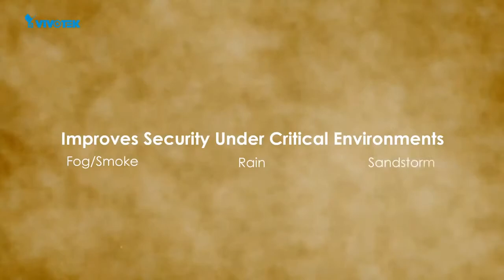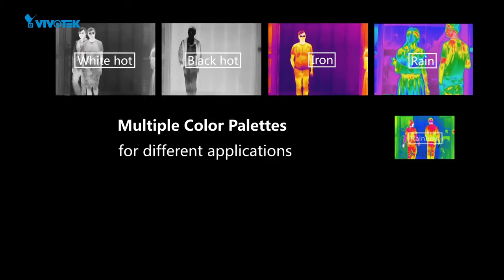VIVOTEK Thermal Cameras Intro TB933031 E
Η νέα σειρά VIVOTEK θερμικών καμερών εξωτερικού χώρου τεχνολογίας H.265 είναι ειδικά σχεδιασμένες για τις δύσκολες καιρικές συνθήκες, χαμηλό φωτισμό και την μειωμένη ορατότητα. Το μοντέλο TB9330-E διαθέτει θερμική εικόνα και ευέλικτη προσαρμογή φακού από 8.8mm έως 19mm, ιδανικό στην καταγραφή οχημάτων σε απόσταση έως και 4,500m στο απόλυτο σκοτάδι καθώς και σε δύσκολες καιρικές συνθήκες με ομίχλη, βροχή, καπνό και σκόνη.